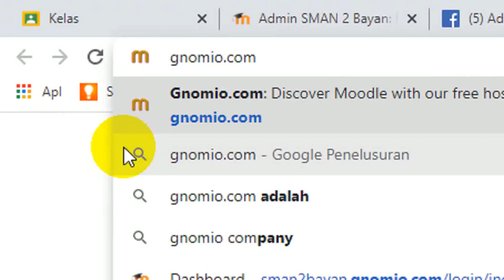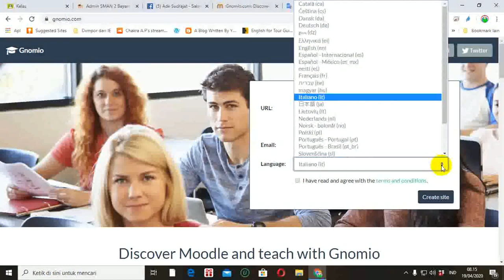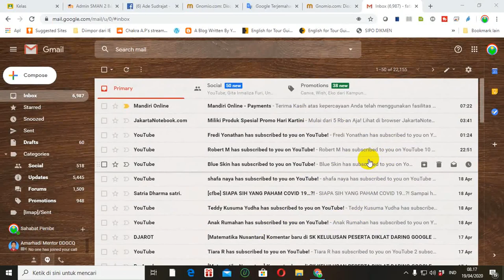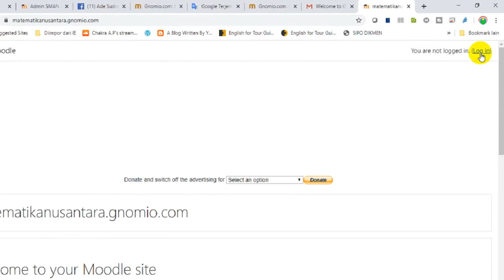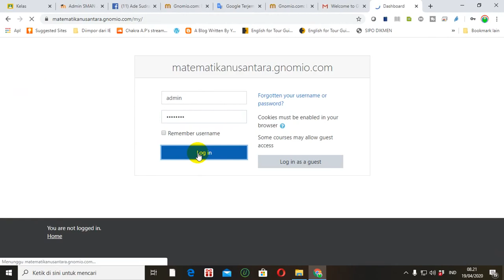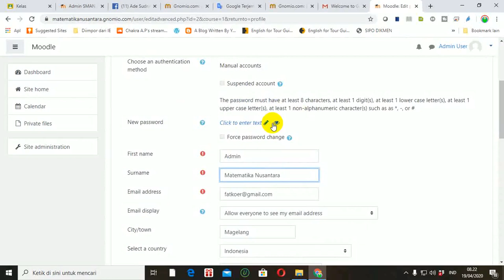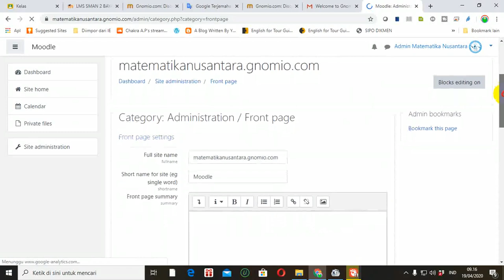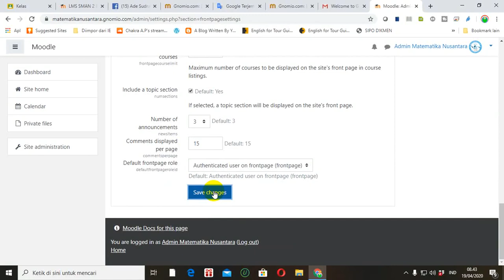HANYA 1 MENIT MEMBUAT LMS MOODLE. TUTORIAL MOODLE #1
TUTORIAL MOODLE #1. Banyak platform LMS (Learning Management System), dianataraya adalah Google Classroom, Microsoft Teams. Edmodo, Schoology, Moodle dan lain-lain. Membuat LMS moodle tidak harus menyewa domain dan hosting. Kita bisa memanfaatkan layanan gratis membuat LMS Moodle. Di video itu menggunakan layanan dari Namun sekarang ada juga layanan dari Indonesia yaitu Video tutorialnya ada di link ini
Hanya butuh 1 menit untuk membuat LMS Moodle menggunakan layanan Gnomio